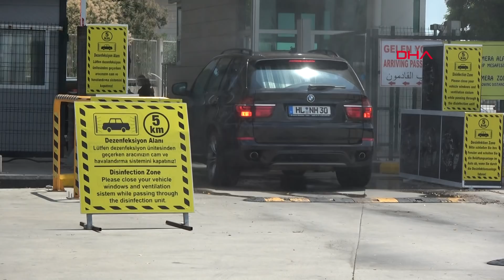Tedbirlerin arttırıldığı sınır kapılarına fanlı dezenfektan ünitesi kuruldu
Edirne'den Bulgaristan'a açılan Kapıkule ve Hamzabeyli ile Yunanistan'a açılan İpsala Sınır Kapısı'nda koronavirüs salgını nedeniyle tedbirler artırılarak fanlı dezenfeksiyon ünitesi kuruldu. Edirne Valiliği Çevre Koruma Vakfı Müdürü Ali Eraslan, sınır kapısından girenlere ayrıca maske ve kit verildiğini belirtti.

Avrupa'nın çeşitli ülkelerinde yaşayan gurbetçilerin yaz tatillerini geçirmek üzere anavatana gelişleri sürüyor. Karayoluyla gelen gurbetçilerin yoğun olarak ülkeye giriş yaptığı Kapıkule Sınır Kapısı'nda koronavirüs nedeniyle tedbirler artırıldı. Edirne Valiliği İl Pandemi Kurulu’nun aldığı kararla sınır kapısına girişte fanlı dezenfektan ünitesi kuruldu. Üniteden geçen araçlar dezenfekte edildikten sonra içindekilerin termal ve manuel olarak ateşleri ölçülüyor. Ülkeye giriş yapanlara Edirne Valiliği Çevre Müdürlüğü Vakfı tarafından kurulan kabinde, içinde maske ve dezenfektan solüsyonu ile alınacak önlemlerin yazılı olduğu kit veriliyor. Koronavirüs tedbirleri Kapıkule Sınır Kapısı'nın yanı sıra Hamzabeyli ve İpsala sınır kapılarında da uygulanıyor.

KİT VERİLİYOR

Edirne Valiliği İl Pandemi Kurulu tarafından alınan kararla sınır kapılarında tedbirlerin artırıldığını belirten, Edirne Valiliği Çevre Koruma Vakfı Müdürü, Ali Eraslan, "Ülkemizin Covid-19 mücadelesi kapsamında almış olduğu tedbirler bir tanesi de Kapıkule, İpsala ve Hamzabeyli sınır kapılarımızda, dezenfeksiyon yapmak suretiyle araç dezenfektasyonunu sağlıyoruz. Bu kapsamda Türkiye'ye giriş yapan tüm araçlara içerideki vatandaş sayısına bakılarak, maske ve dezenfektan kitini verip, gerekli bilgilerin olduğu broşürü kendilerine takdim ediyoruz. Araç dezenfektasyon ünitemiz otomatik olarak çalışmakta ve her giren araç dış aksam bakımından dezenfekte edilmektedir. Vatandaşlara ise, Covid-19 ile ilgili bilgi broşürleri takdim ediyoruz" dedi.

GURBETÇİLER MEMNUN

Yaz tatilini memleketi Karaman'da geçirmek için ailesiyle birlikte Kapıkule Sınır Kapısı'ndan giriş yapan Duran Kara, alınan önlemleri çok güzel bulduğunu söyledi. Kara, "Ben Belçika'dan geliyorum, geçtiğim sınır kapılarında böyle bir önlem görmedik. Çok şükür Türkiye'de bu önlemler var. Uygulamayı çok güzel buluyoruz. Bu da Türkiye'nin farkı" dedi.

Almanya'dan İstanbul'a giden Abdülaziz Bulut, ise, "Gerekli bir uygulama, ülkeye giriş-çıkış yapan herkesin bu şekilde kontrol edilmesi lazım. Doğru buluyorum. Vatanımıza ulaştığımız için mutluyuz. Yollar çok boştu, rahat geldik. Kimse korkmasın gelsin" diye konuştu.